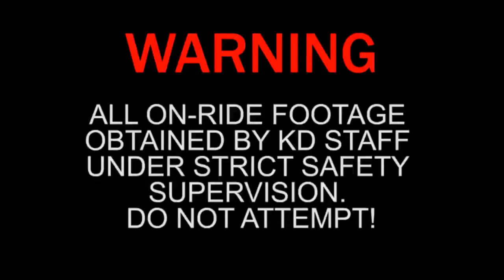Kings Dominion - Volcano: The Blast Coaster Official POV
POV of Volcano taken from the park's official Facebook Page